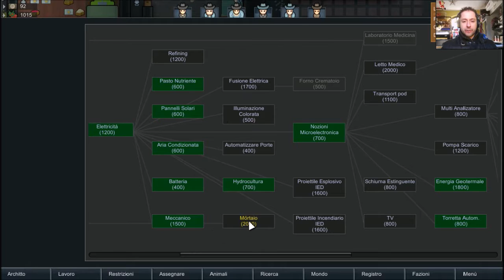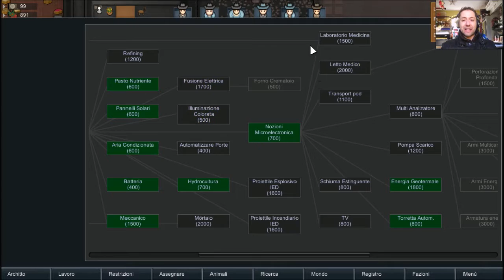Rimworld - Alpha 16 - #7 - Grandi Lavori prima parte! - [HD - ITA]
* XBOX LIVE: GENERALE FALCO